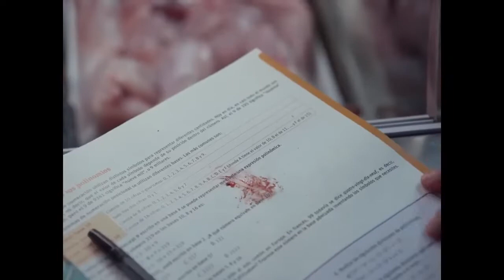PIGGY Trailer 2022 Laura Galán, Thriller Movie